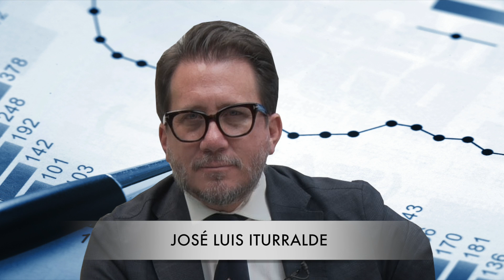ECONOMÍA Y NEGOCIOS - INVITADO EDUARDO IZURIETA TEMA MEDICINA PREPAGADA